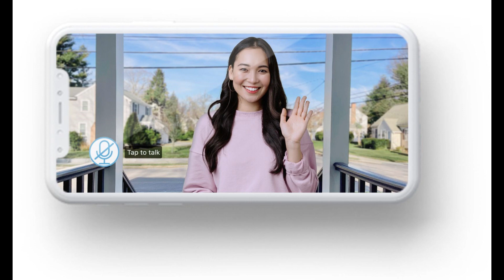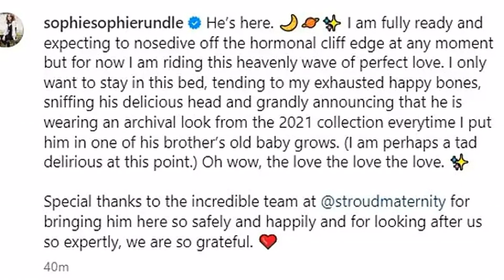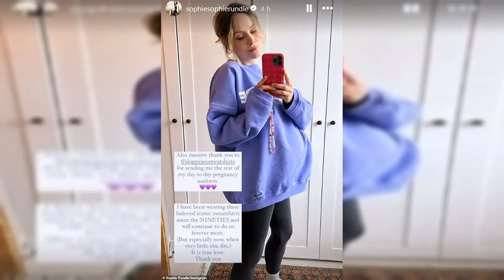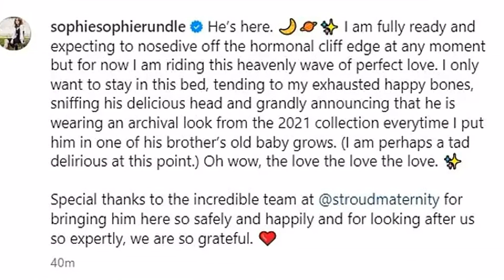Peaky Blinders star Charlene McKenna, 40, reveals she welcomed her first child with husband Adam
Peaky Blinders star Charlene McKenna, 40, reveals she welcomed her first child with husband Adam Rothenberg after a secret pregnancy.